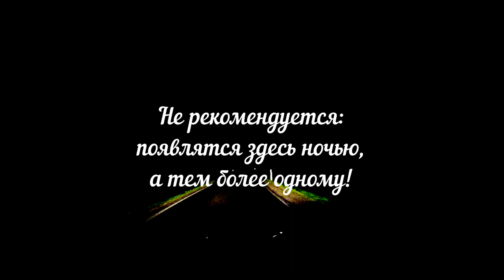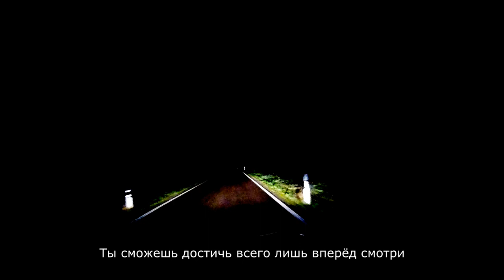На поворотах судьбы 2023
Случайно ночью я оказался на перевале триликого в федеральной земле Баден-Вюртемберг. У этого места дурная слава и навигатор встроенный в мой мерседес повёл меня именнно через этот перевал. У меня была написана одна песня, которую я наложил на видео с поездкой через опасный перевал ночью. Эту песню я представил в конкурсе авторской песни на Гордеевксом фестивале 2023. Седьмой международный фестиваль авторской песни имени Александра Гордеева проходит с первого января по 11 февраля 2023 года онлайн.